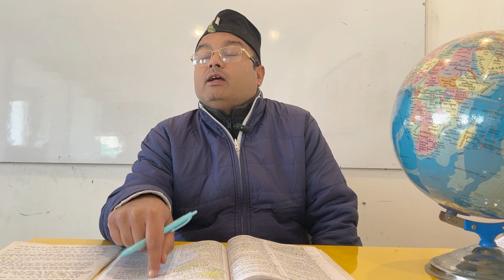UKPSC शेरशाह सूरी